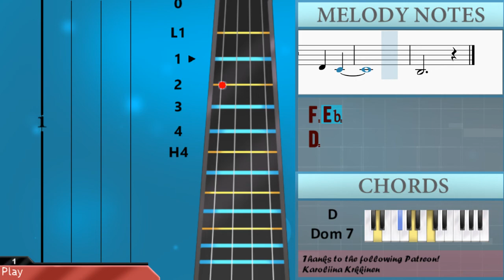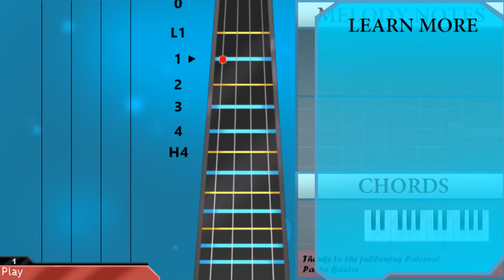SUPER EASY: How to play Never Meant To Belong (Bleach) by Shiro Sagisu on Cello (Tutorial)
Comment and let us know how the videos have helped you. It keeps us going! :)The easiest way to learn how to play Never Meant To Belong (Bleach) (SUPER EASY) by Shiro Sagisu on the cello. It's a cello tutorial for Never Meant To Belong (Bleach) (SUPER EASY) by Shiro Sagisu.

EasyCelloLesson teaches you to play the your favorite instrument, through easy and simple animation so that you too can learn how to play Never Meant To Belong (Bleach) (SUPER EASY) by Shiro Sagisu on the cello easily. A cello tutorial with visual animation graphic.

Chords of Cello arrangement:
D Maj   G Min Maj 7   G Min Maj 7   Bb Maj   Bb Maj   Eb Maj 7
Eb Maj 7   G Min   D Maj   G Min Maj 7   G Min Maj 7   Bb Maj
Bb Maj   Eb Maj 7   Eb Maj 7   G Min   D Maj   G Min Maj 7
G Min Maj 7   Bb Maj   Bb Maj   Eb Maj 7   Eb Maj 7   G Min
Eb Maj 7   G Min   D Maj   A Dom 7   C Min 7   F Dom b9   D Maj
Bb Maj   D Dim   E Min 7 b5   Eb Min Maj 7   A Min 7 b5   D Dom 7

Melody notes of Cello:
A2 Bb2 D3 C3
A2 Bb2 C3 D3
C3 D3
C3 D3
C3 D3
Eb3
D2 G2 A2 Bb2
D3   Db3
D3   Db3
D3 Bb2 A2
F2 G2 A2
Bb2 A2
Bb2 C3
Bb2 Eb2
D2 D3 C3
Bb2 A2 Bb2 C3
Bb2   A2
Bb2   A2
Bb2 Bb2 A2 F2 G2 A2
Bb2 A2 G2
A2
F2 A2
Bb2 G2
A2 Bb2
F2 C2
D2 Eb2
D2 F2
G2 F2
G2
G2
F2 G2
A2 G2 F2 G2 A2
Bb2 F2
Eb2 C2
D2
F2 Eb2
D2